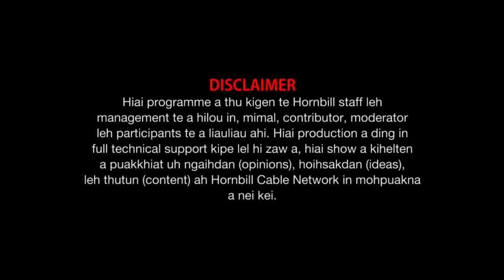Weekend Horn Interview Dr Tualchin Neihsial Lamka hia or Churachandpur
Property of Hornbill Cable Network @Oct 31, 2020.